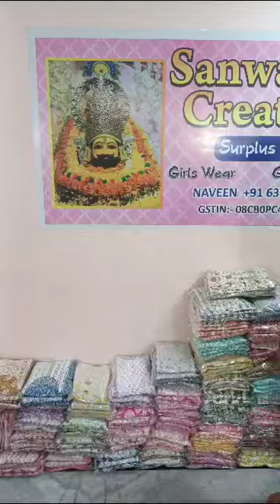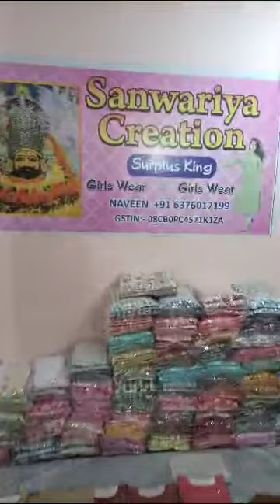Sawariya creation fancy chiffon ke Nara shut Naveen chattwani Cheapest price 🔥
address :-

Malviya Nagar wtp Back side D block 496 shop number

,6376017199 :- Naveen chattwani